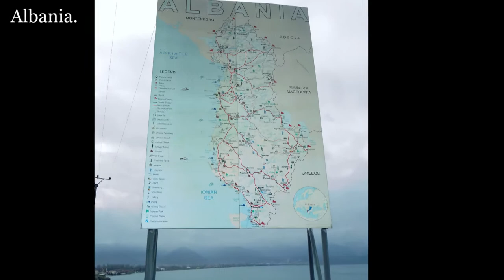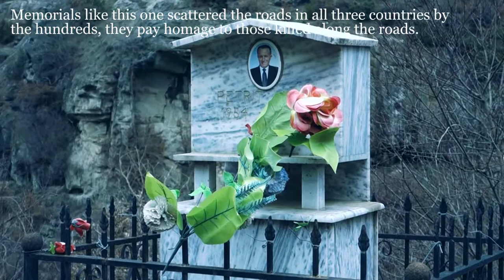Skopje to Thessaloniki - Part 4 - Macedonia and Albania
I reach Albania and she greets me with the worst road for bicycling I have ever seen.

This is a series of videos I've made about my bicycle vacation in the spring of 2013, I traveled through Macedonia, Albania and Greece. I have documented the journey and preparations on my blog; since the middle of November 2012 with alot of text and pictures for those interested.

The music in the clip is;
Creed - With arms wide open
Two steps from hell - Heart of courage
Takida - You learn